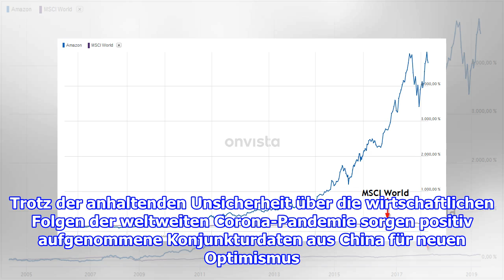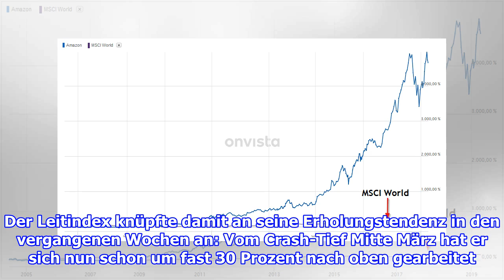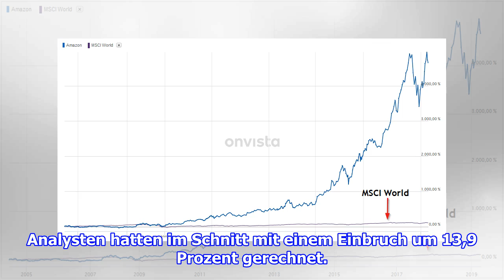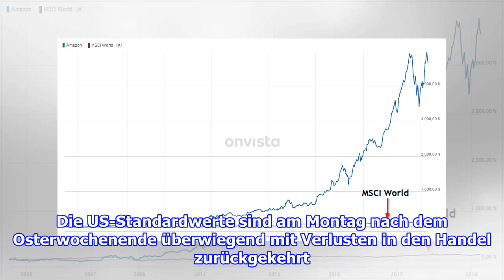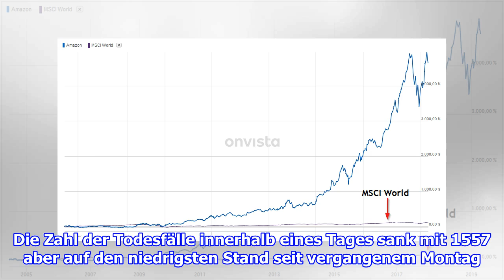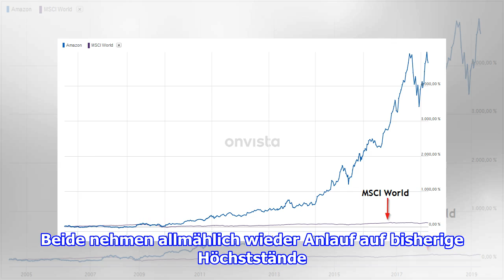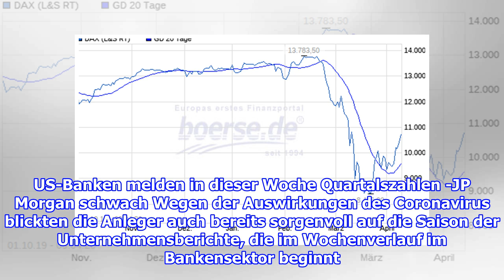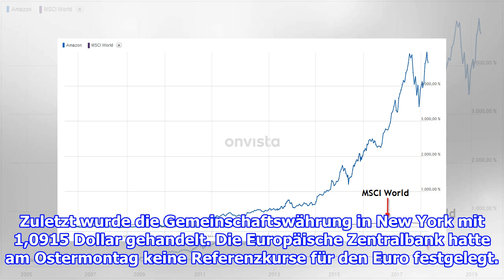Dax setzt Kursrally fort, Xetra-Handel der Deutschen Börse gestört, Amazon im Plus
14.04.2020 Dax steigt weiter, Xetra-Handel gestört DPA Dax-Kurve an der Frankfurter Börse Der Dax setzt seine Erholung fort und legt am Dienstag deutlich zu. In den USA waren Tech...